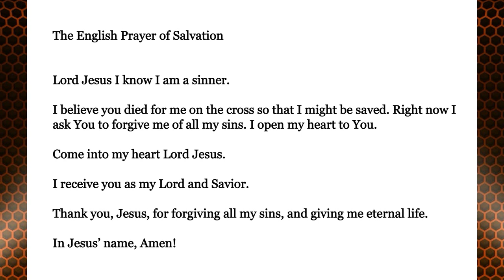Parable of the Good Samaritan - Luke 10:25-37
And, behold, a certain lawyer stood up, and tempted him, saying, Master, what shall I do to inherit eternal life?
He said unto him, What is written in the law? how readest thou?
And he answering said, Thou shalt love the Lord thy God with all thy heart, and with all thy soul, and with all thy strength, and with all thy mind; and thy neighbour as thyself.
And he said unto him, Thou hast answered right: this do, and thou shalt live
But he, willing to justify himself, said unto Jesus, And who is my neighbour?
And Jesus answering said, A certain man went down from Jerusalem to Jericho, and fell among thieves, which stripped him of his raiment, and wounded him, and departed, leaving him half dead.
And by chance there came down a certain priest that way: and when he saw him, he passed by on the other side.
And likewise a Levite, when he was at the place, came and looked on him, and passed by on the other side.
But a certain Samaritan, as he journeyed, came where he was: and when he saw him, he had compassion on him,
And went to him, and bound up his wounds, pouring in oil and wine, and set him on his own beast, and brought him to an inn, and took care of him.
And on the morrow when he departed, he took out two pence, and gave them to the host, and said unto him, Take care of him; and whatsoever thou spendest more, when I come again, I will repay thee.
Which now of these three, thinkest thou, was neighbour unto him that fell among the thieves?
And he said, He that shewed mercy on him. Then said Jesus unto him, Go, and do thou likewise.